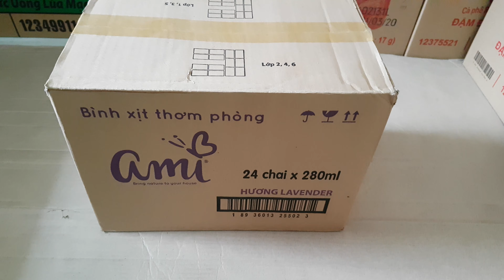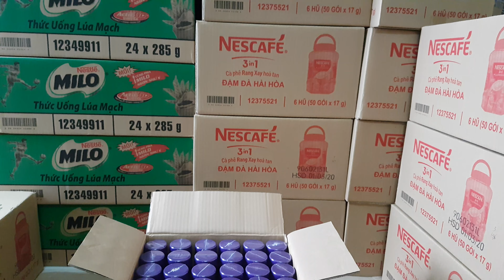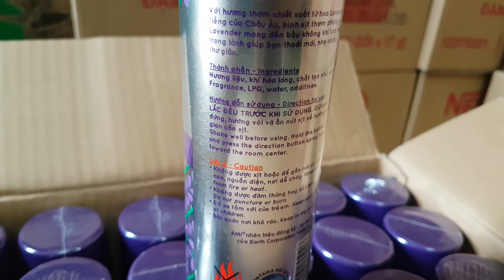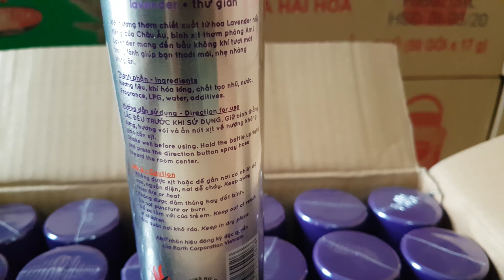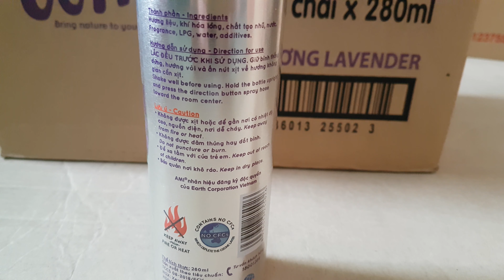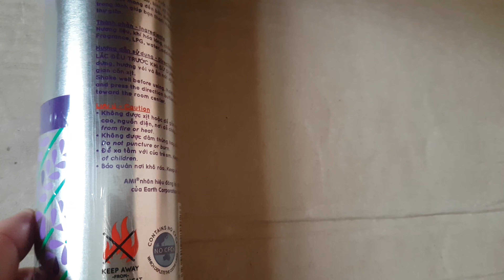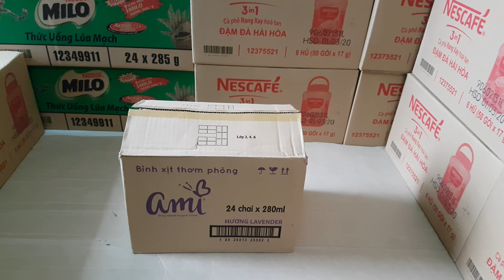AIR FRESHENER SPRAY LAVENDER FRAGRANCE 280ML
AMI AIR FRESHENER SPRAY LAVENDER FRAGRANCE 280ML
Packing: 24 bottles x 1 carton
Manufactured in Vietnam
Minimum order quantity: 100 cartons (mixed container)